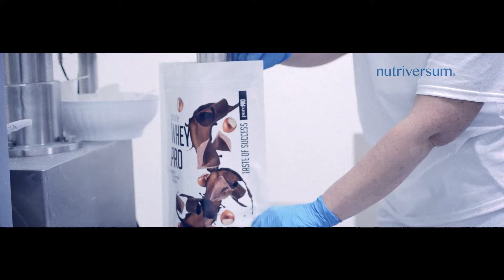Nutriversum | EN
Nutriversum image film | ENGLISH